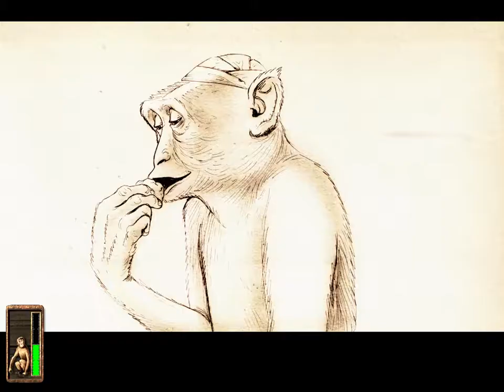Return to Mysterious Island A Jules Verne Game Part 1 Welcome To Mysterious Island No Commentary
The Heroine, Mina has been on a solo Nonstop-Round-The-World Sailing Competition for the Jules Verne Trophy, but a violent storm has knocked Mina off her boat and got stranded on a beach, Fortunately Mina managed to find food, so after eating, she explored the island and found a windmill, a ruined house and electrical man made pole as if it once was inhabited, the she found monkey that was hurt, she healed it and called him Jeb, soon Mina and Jeb found a skeleton with the name Captain Nemo and an inscription on the opening of the cave called Granite House, Could this be The Mysterious Island that Jules Verne's hero: Cyrus Smith, Neb, Gideon Spilett,  Harbert Brown and Bonadventure Pencroff had crashed landed and survived on the Mysterious Island that could inspired Jules Verne to write it in 1874. This walkthrough will help You, Mina and Jeb to survive The Mysterious Island, learn about The Island's past and wildlife, discover Captain Nemo's Submarine The Nautilus and to find a way to leave The Mysterious Island.